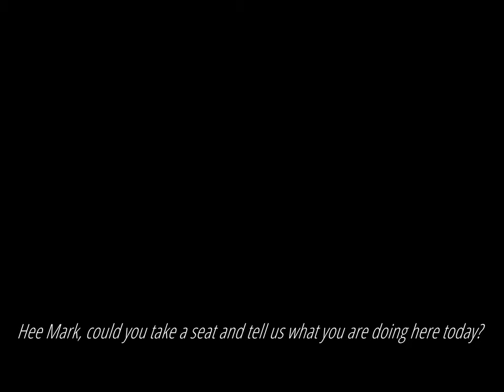A Small Story About Great Belief | Behind The Scenes | My Rode Reel 2020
A behind the scenes look at A Small Story About Great Belief, narrated by Mark Notenboom, who plays the role of Rune Erlander.

This is the Behind the scenes to our entry for MyRodeReel 2020.